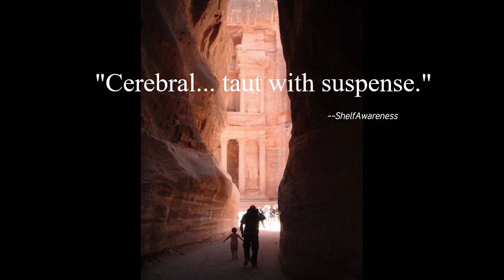BOOK TRAILER The Confusion of Languages, Siobhan Fallon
From the author of You Know When the Men Are Gone,
this debut novel plunges readers into a shattering collision between two women and two worlds, affirming Siobhan Fallon as a powerful voice in American fiction and a storyteller not to be missed.

“gripping, cleverly plotted novel with surprising bite." --Phil Klay, National Book Award winning author of Redeployment

“the irresistible force of a whirlpool; intricately plotted, perfectly paced, and impossible to put down.”—David Abrams, author of Brave Deeds

“as a portrait of intimate and interlocking relationships in a remote diplomatic outpost, or as a parable for America’s adventures in the Middle East, Fallon’s ability... makes her one of the most important observers of the American present.” – Matti Friedman, author of Pumpkinflowers: A Soldier’s Story